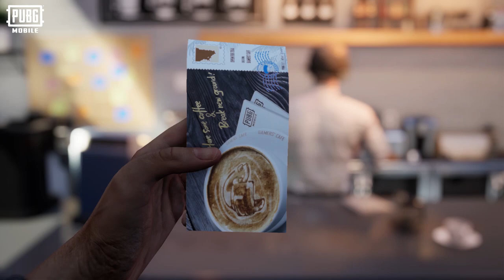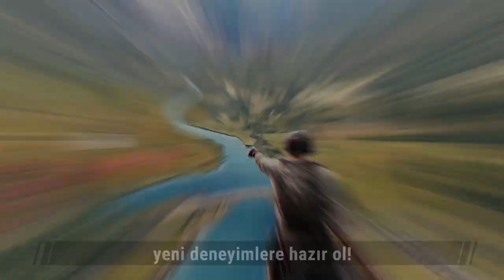PUBG MOBILE Global Extreme Challenge - Davetlisiniz!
Yayıncıların ve ünlülerin final karşılaşması, Global Extreme Challenge 30 Temmuz saat 19:00'da sizlerle! Heyecan dolu aksiyon dolu dakikaların yaşanacağı bu mücadeleyi izlemeye davetlisiniz!